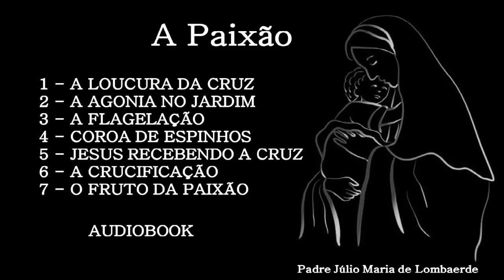A Paixão - Padre Júlio Maria de Lombaerde (AUDIOBOOK)